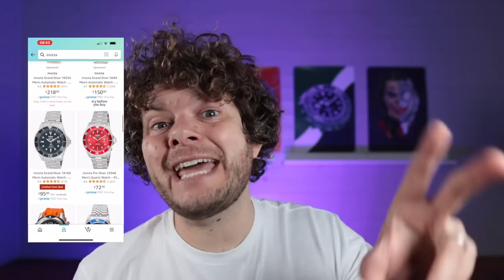Watch Brands YOU Love That I DON'T!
Today I will be lifting the lids on Watch Brands You Love That I don't! There are an absolute ton of watch brands to take your money in 2023! But some are pushed heavily by enthusiasts you need to realise you don't need to like to!:] From affordable brands to luxury brands!!! Just because they are expensive does not mean they are tastily done!!!